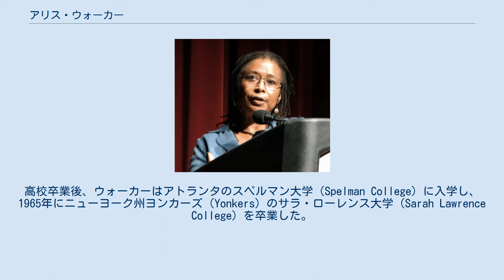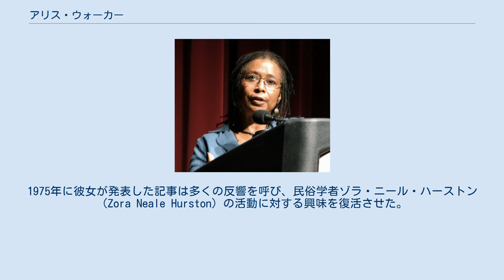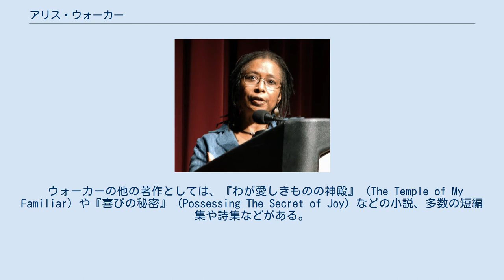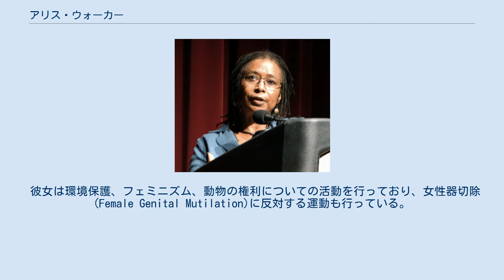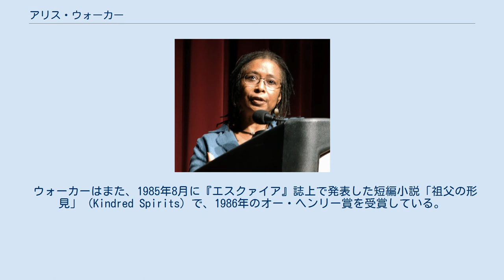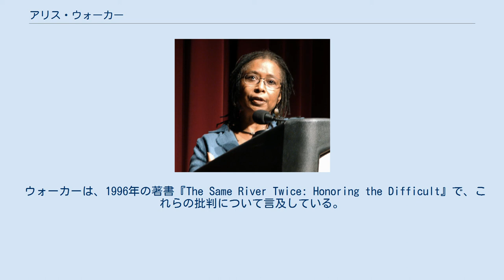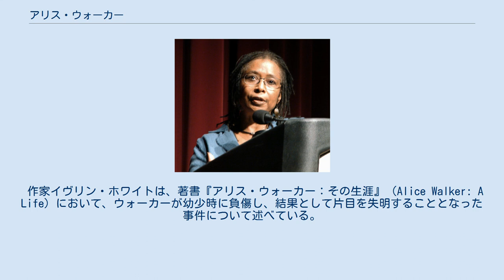アリス・ウォーカー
アリス・ウォーカー（Alice Malsenior Walker, 1944年2月9日 - ）は、アフリカ系アメリカ人の作家、フェミニスト。
1983年に著書『カラーパープル』によってピューリッツァー賞 フィクション部門を受賞している。
 アリス・ウォーカーは、アメリカ合衆国ジョージア州のイートントン（Eatonton）に生まれた。
彼女の家族はアフリカ系アメリカ人であるばかりでなく、チェロキー・スコットランド人・アイルランド人の血を引いていた。
高校卒業後、ウォーカーはアトランタのスペルマン大学（Spelman College）に入学し、1965年にニューヨーク州ヨンカーズ（Yonkers）のサラ・ローレンス大学（Sarah Lawrence College）を卒業した。
学生時代、彼女は夏季を交換留学生としてウガンダで過ごしている。
 ウォーカーは1967年にフェミニズム活動家のメル・レヴェンサル（Mel Leventhal）と結婚するが1976年に離婚している。
彼らの間に生まれた一人娘のレベッカ・ウォーカーもまた、著名なフェミニスト・作家となった。
 ウォーカーの著作には小説、短編小説、エッセイ、詩などがある。
 これらの作品はアフリカ系アメリカ人（特に女性）に焦点を当てており、作中においてこの人々は、人種差別・性差別に満ちた凶暴な社会の目撃者となる。
彼女の著作はまた、文化や歴史の中における有色人種女性の役割についても焦点を当てている。
ウォーカーは、自由政治社会において、原理の問題としての型にはまらない不評な視点を擁護していることで、尊敬を集めている。
彼女はバイセクシュアルであることを公表しており、性別・民俗・人種を越えたあらゆる人々と共感できる人物である。
 ウォーカーの最初の詩集は、彼女がまだサラ・ローレンス大学の最高学年に在学中に書かれた。
彼女は、レヴェンサルとともにミシシッピ州で暮らして公民権運動に参加していた間、しばらく執筆活動を中断していたことがある。
 ウォーカーは、フェミニスト雑誌『ミズ・マガジン』への参加をきっかけに執筆活動を再開した。
1975年に彼女が発表した記事は多くの反響を呼び、民俗学者ゾラ・ニール・ハーストン（Zora Neale Hurston）の活動に対する興味を復活させた。
（ウォーカーと、ハーストンと同業の学者であるシャーロット・D・ハントは1973年、フロリダ州フォートピアスでハーストンの墓標のない墓を発見し、墓地にささやかな墓石を建てるための資金を提供した。） 短編小説や詩に加えて、1970年にはウォーカー初の小説作品集である『グレンジ・コープランドの第三の人生』（The Third Life of Grange Copeland）が出版された。
1976年には、2作目の長編小説『メリディアン』（Meridian）が出版。
この小説は公民権運動の時期の南部におけるフェミニストの労働者について取り扱っており、ウォーカー自身の経験の一部にきわめて類似したものとなっている。
 1982年、ウォーカーは後に自身の最も有名な作品として知られることとなる小説『カラーパープル』（The Color Purple）を出版した。
人種差別主義の白人文化ばかりでなく、家長主義の黒人文化に対しても自分の流儀を貫いて闘う黒人女性の物語は、大きな反響を呼んで商業的成功をおさめ、登場人物と物語の即時性は、人種・年齢・性別を問わず読者の神経を直撃した。
この本はベストセラーとなり、1985年には映画が制作され、2005年にはブロードウェイ劇場でミュージカルが公開された。
 ウォーカーの他の著作としては、『わが愛しきものの神殿』（The Temple of My Familiar）や『喜びの秘密』（Possessing The Secret of Joy）などの小説、多数の短編集や詩集などがある。
 ウォーカーは、スペルマン大学時代の教師であった歴史家ハワード・ジン（Howard Zinn）の影響もあって、政治活動家となった。
彼女は1960年代の数年間を公民権運動の活動家として過ごし、その後も全ての人々の公民...